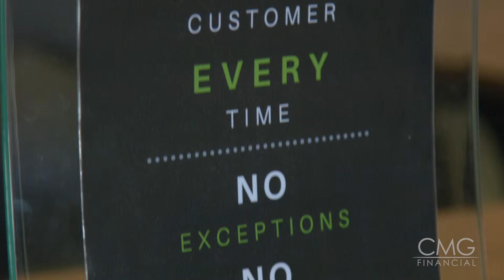CMG Mortgage Loan Officer: Carol Muccikingston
See how Carol Muccikingston can help you find a mortgage to fit your unique needs. Whether you’re a repeat homebuyer, first-time home buyer, real estate investor, or a homeowner looking to refinance, Carol is here to guide you through every step of the mortgage process from mortgage preapproval to loan closing.